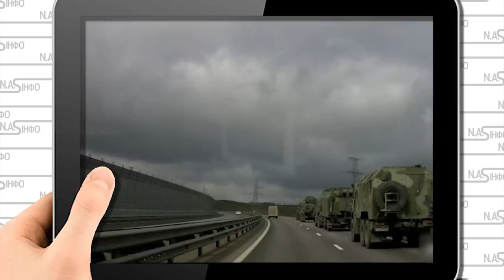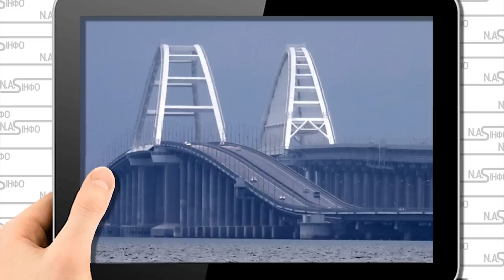Таки попали! Кримський міст у вогні-під час руху техніки. Рухнули під воду. Ешелони техніки